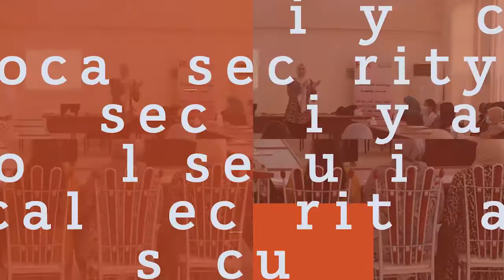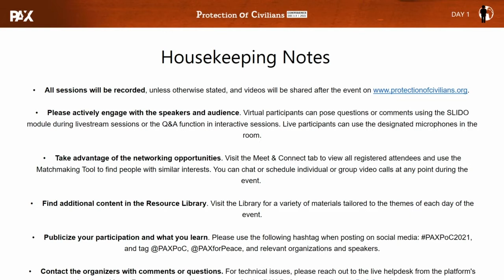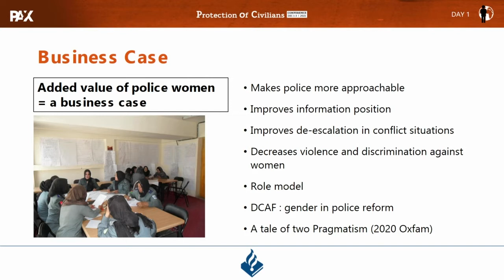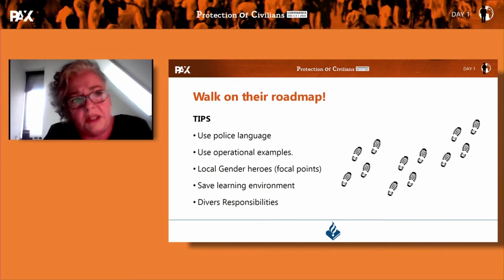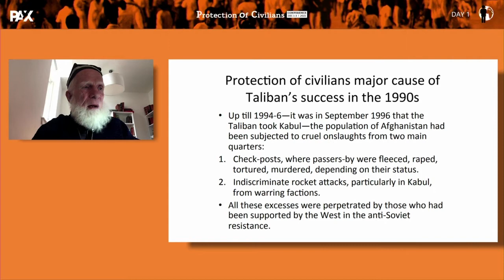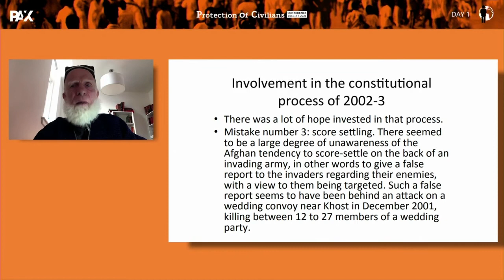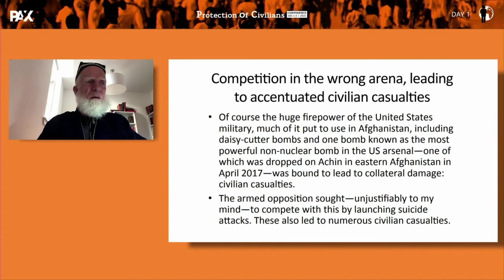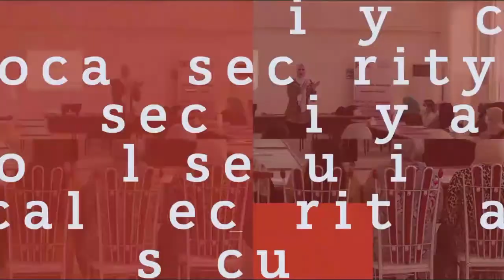- جلسة التدريب الاولى للقوات المحلية : الدروس المستنبطة من افغانستان. - PAX PoC Conference 2021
On December 1-3, 2021, PAX brought together PoC partners to discuss three key themes: international support to local security actors, accountability for military missions, and PoC champions in the future of warfare.

On day 1 (theme: International support to local security actors), John M. Butt (Broadcaster and Islamic Scholar), Joke Florax (Chief Inspector at the Dutch National Police Force) and Timothy Kudo (Author and former US Marine Captain) engaged in an interactive discussion on training local forces and applying lessons learned from Afghanistan to Iraq. Moderator: Saba Azeem (Project Lead Human Security Survey at PAX).